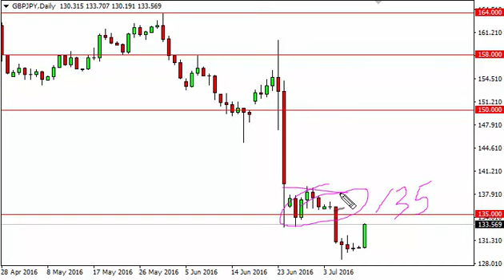GBP/JPY Technical Analysis for July 12 2016 by FXEmpire.com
- July 12 2016 currency daily technical analysis for the GBP/JPY pair. Forex Technical Analysis Forex Fundamental Analysis and Forex Brokers on FX Empire